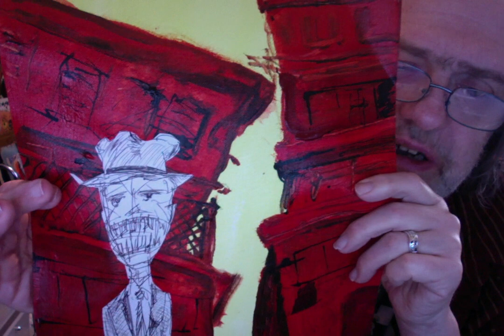Hawking Art and Snubby Schwartz: Dentistry in New Kowloon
The art and writing revolving around the concept of New Kowloon is an Anarco-Libertarian Utopic/Dystopic comedy-nightmare. Sound like a bag of contradictions? You're on to something, buckaroo! C.F. Roberts reads Snubby's routine and hawks a painting. Offering the painting for seventy-five dollars. outside the U.S. additional shipping may apply. Message me here.